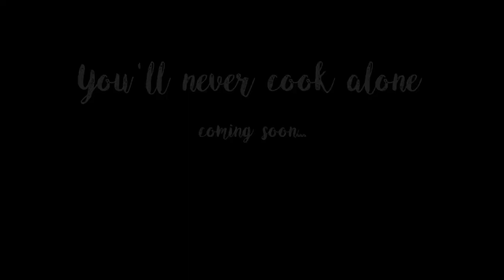You'll Never Cook Alone - David Castro (TEASER)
This is the story of how a song inspired and connected thousands and thousands of people around the world. (PART 1)